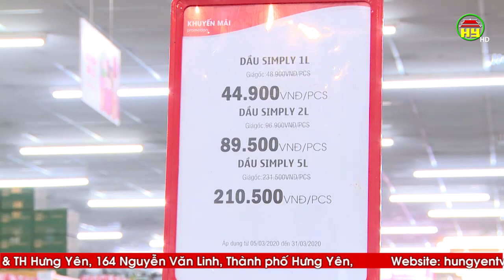Hưng Yên bình ổn giá cả thị trường, không thiếu hàng hóa đợt dịch Covid - 19